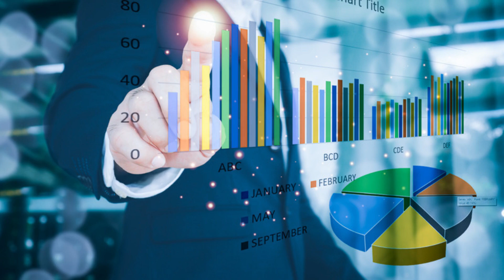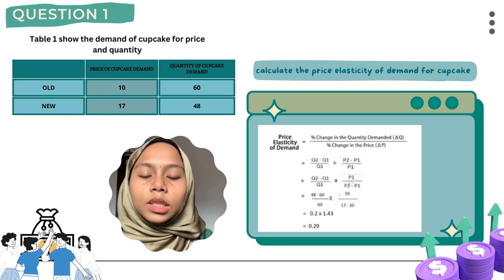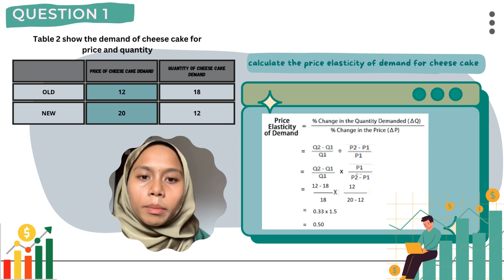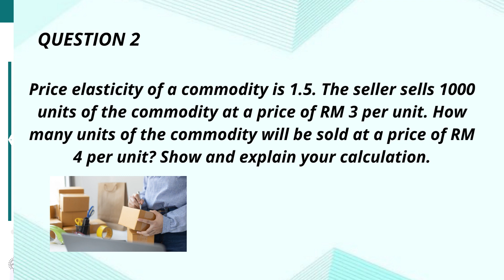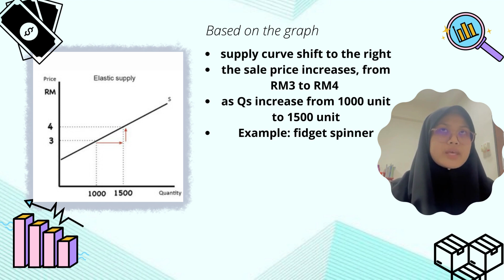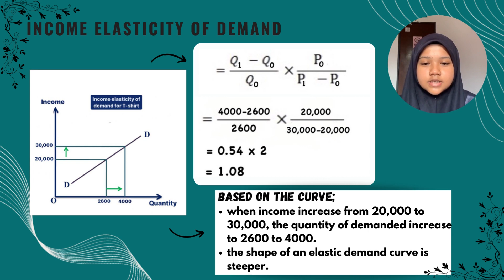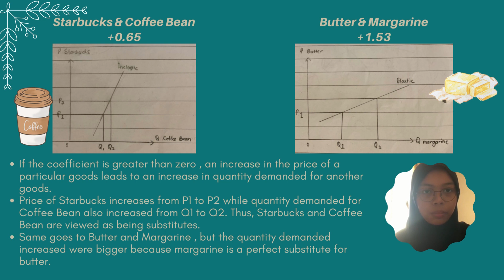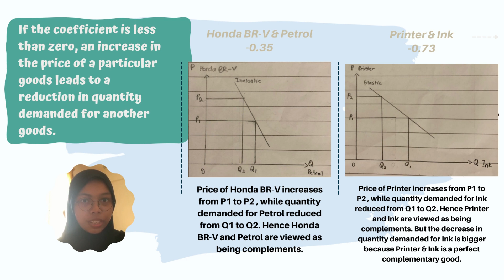PRESENTATION: ECO 1043 ELASTICITY